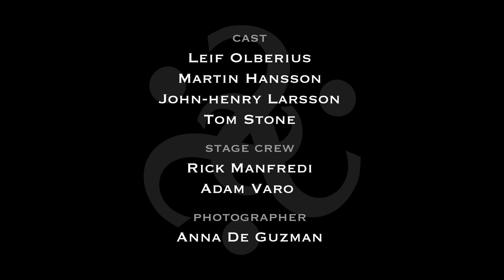Cookies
Mystique in the Palace of Mystery, Magic Castle, Hollywood, June 16.

Cast:
Martin Hansson, John-Henry Larsson, Tom Stone & Leif Olberius

Lighting Designer:
Rick Manfredi

Stage Manager:
Adam Varo

Photographer:
Anna De Guzman